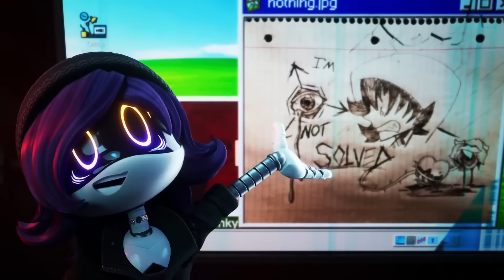The Future of Murder Drones is VERY Uncertain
Episode 8 may be the end of the show, but it isn't the end of the franchise.